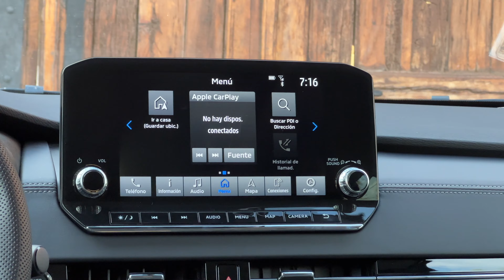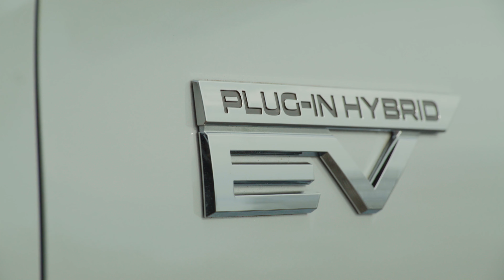Primer Contacto Mitsubishi Outlander PHEV - Opción de gran utilidad y tecnología para el día a día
Aunque llega un poco tarde, por que su presentación fue hace poco más de un año a nivel mundial. Outlander PHEV es una opción bastante buena con sus 60 km de autonomía cien por ciento eléctrica dando un rendimiento superior a los 690 km por tanque, lo que le da una dualidad importante y hace que resalte del resto.